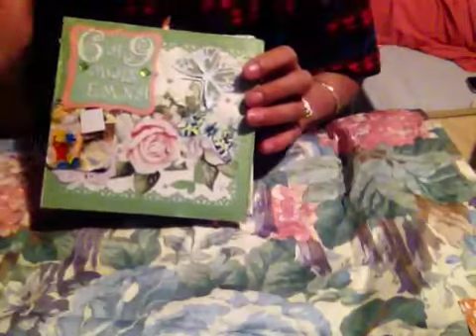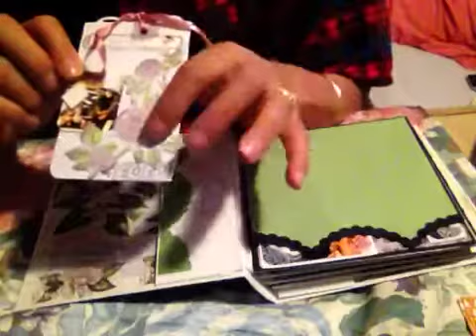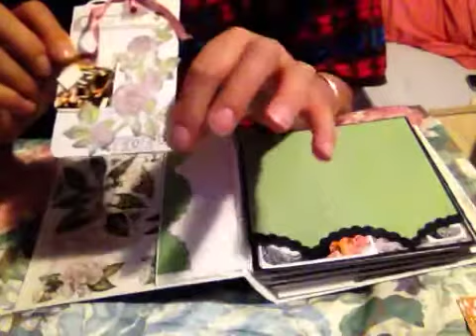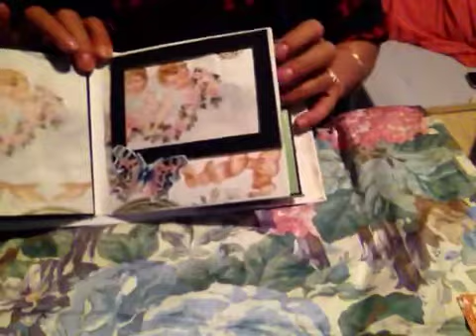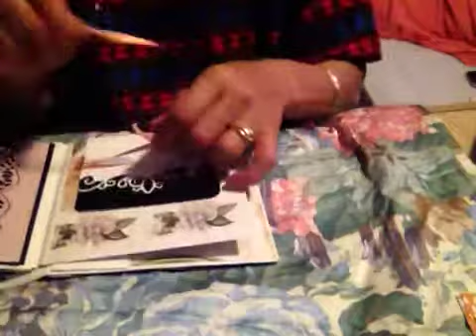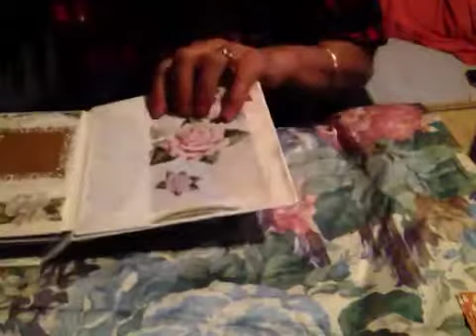Scrapbooking mini album Naissance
Scrapbooking mini album
Créer une chaîne de scrapbooking
Scrapbooking mini Album